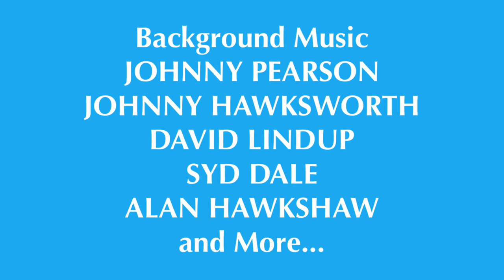Toronto Boys S2 E15 Flying Tent